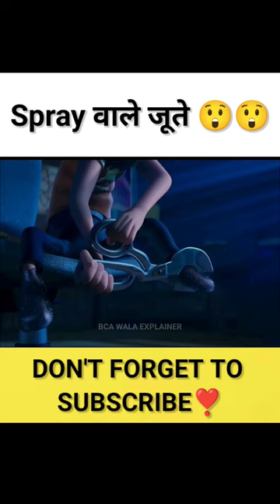यहां किसी को भी shoe लेसेस बांधना नही आता 😱| Animated Movie Explanation In Hindi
यहां किसी को भी shoe लेसेस बांधना नही आता 😱

Dosto is animated movie me hume dikhaya jata hai ki yahan kisi bhi students ko shoelesses bandhna nahi aata to flint naam ka ek baccha spary Wale show banata hai..

cloudy with a chance of meatballs explanation in hindi
hindi dubbed movie cloudy with a chance of meatballs
animated movie explanation in hindi
animated short movie explanation
cartoon movies explaination in hindi
shorts
shortsfeed

thanks for your support guyz ❣️❣️